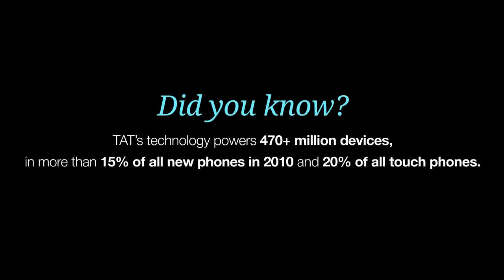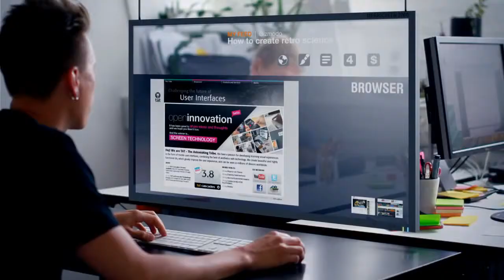Future of Screen Technology (HD)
Here you can expect more funny,entertaining,rocking videos and also we providing tips and tricks.For more tricks and tips